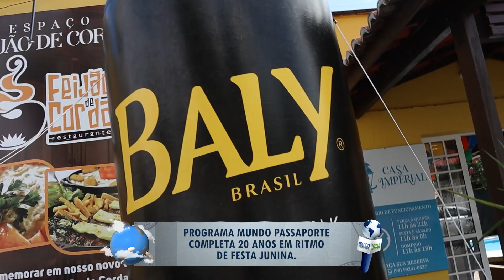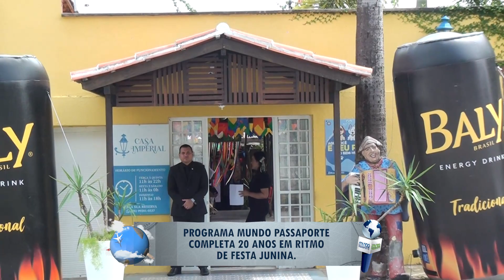PASSAPORTEFOLIA 2023 - PARTE 01